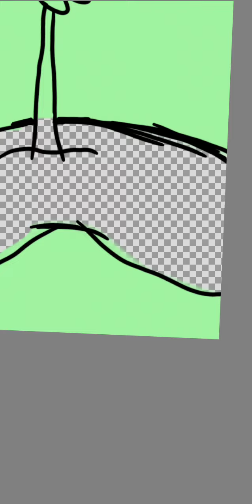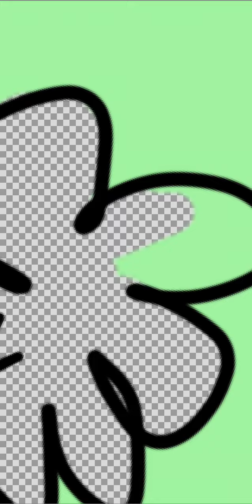pride art day 2, diamoric